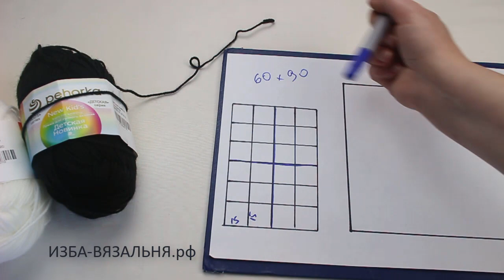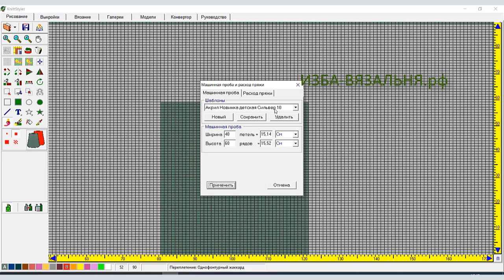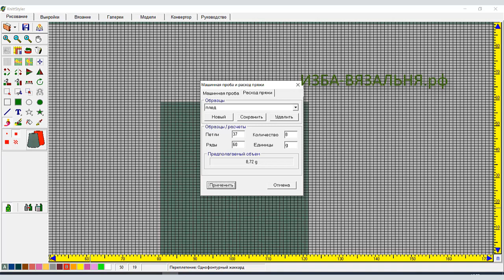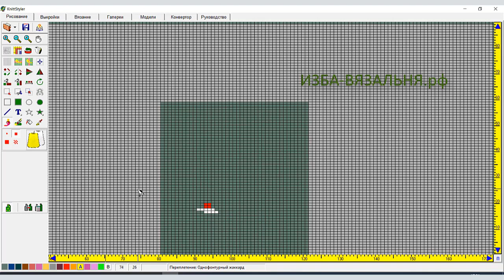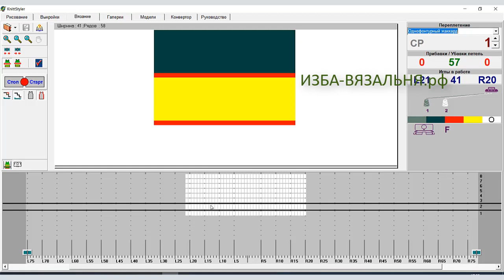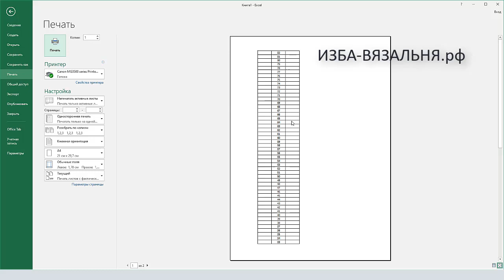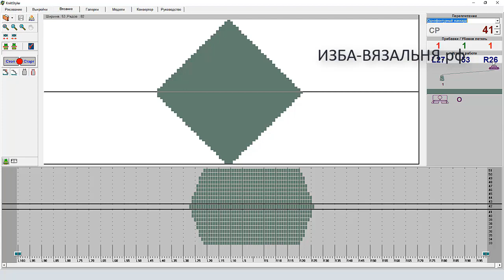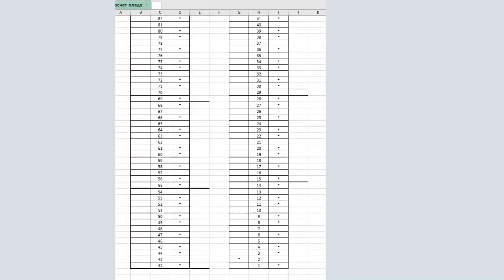плед ИЛЛЮЗИОН. часть1. Расчет. Что связать из остатков пряжи?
Дизайнерский плед  с графическим рисунком, который легко связать на вязальной машине.
 Для вязания можно использовать любые остатки пряжи ярких цветов.
Рассчитать вязаное покрывало  на размер 60*90см не сложно, т.к. мы сделали расчет за вас.

Вам  нужно будет только повторить. Ну а если вы уже опытная вязальщица, вы сможете по этому принципу создать плед любого размера.
 Для пледа понадобится пряжа 4-х цветов. Утилизируйте остатки пряжи с пользой.
Мы вязали накидку из акрила Пехорка.
 Т.к. это изделие на носить, а накрывать  постель, то ваши завышенные требования к пряже здесь можно уменьшить и  связать изделие, основной задачей которого будет яркость, красота, оригинальность, а не тепловые качества
 Кстати, детский акрил гиппоалергенный и рекомендован для детских изделий
 В общем, если хотите связать под нашим руководством необычный яркий плед, присоединяйтесь к нашему  мастер-классу по вязанию дизайнерского пледа

Мы предлагаем:
- Обучение с нуля новичков он-лайн на любых вязальных машинах:

ИЗБА-ВЯЗАЛЬНЯ.рф   kvadrat-n.ru